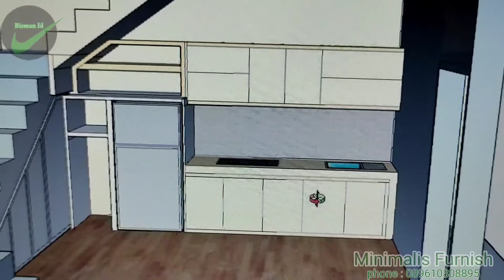kitchen set dengan model minimalis.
-engsel slowmotion (huben)
-rell double track (huben)